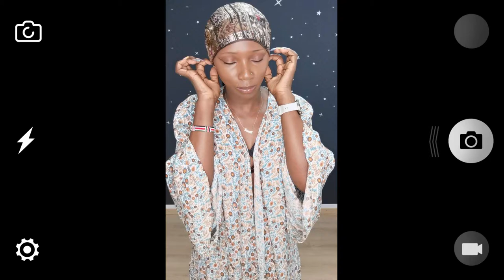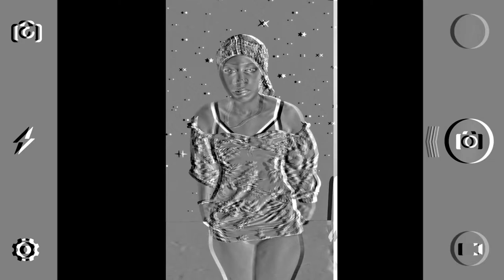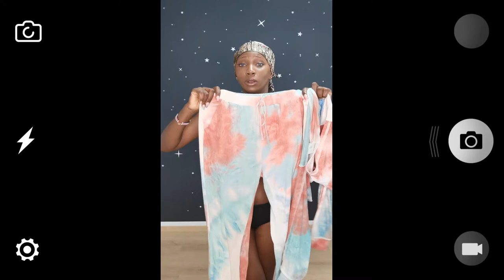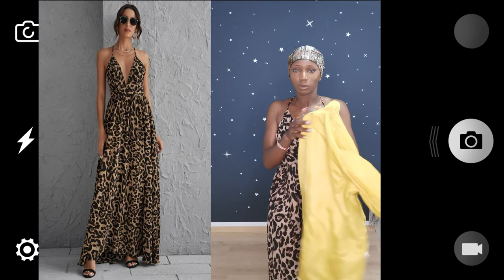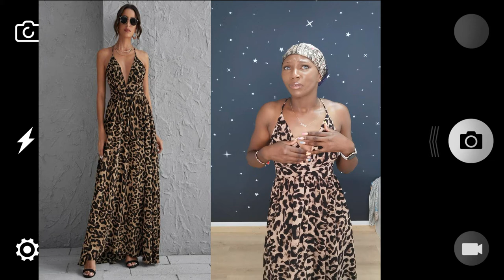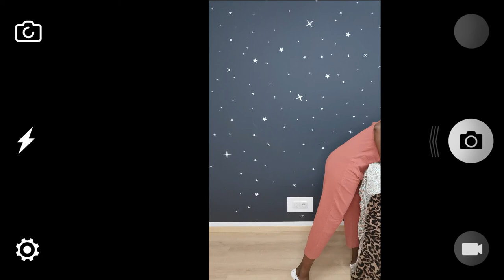SHEIN Try on Haul/ 2021#sheinhaultryon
/UCsv3fc6GNRY3YdOANdUoFVw

                                MY VIDEOS

Category
People & Blogs
License